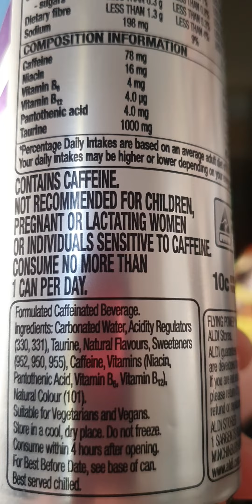Loscha's Beverage Review - Flying Power Passionfruit - an 8/10 drink from Aldi Australia